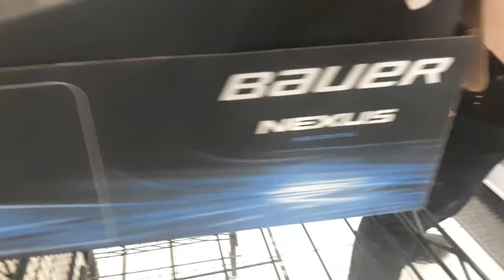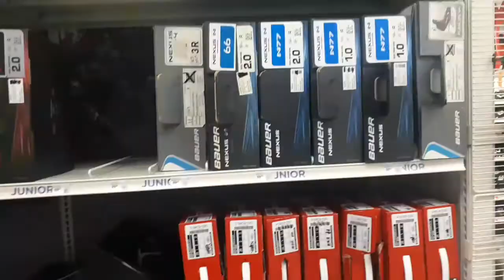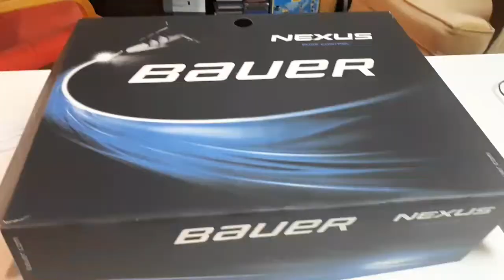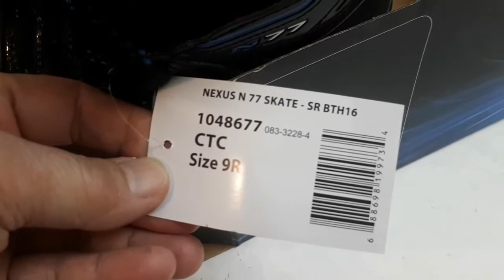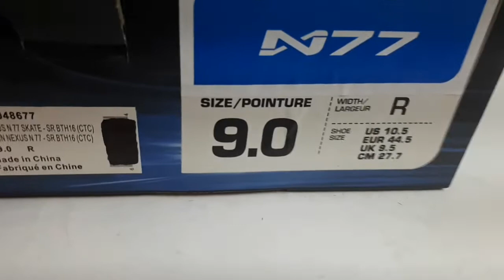How to Sharpened Ice Skate Blades and First Time Skating.